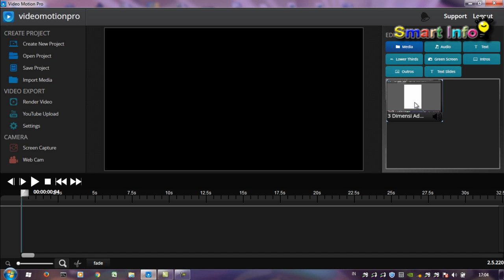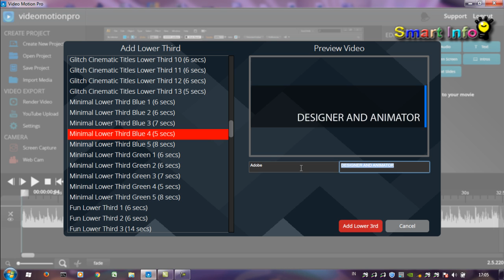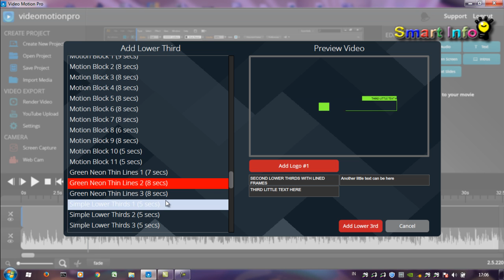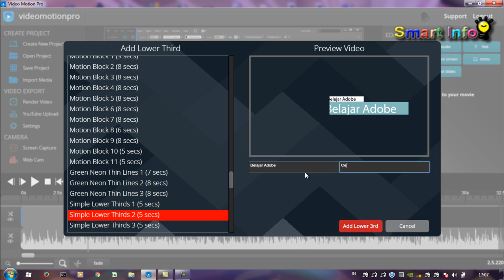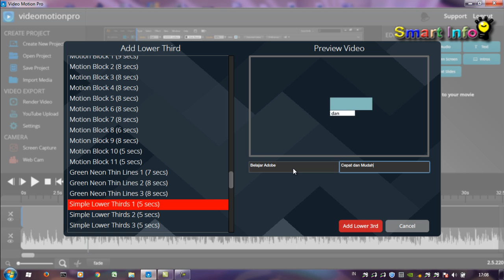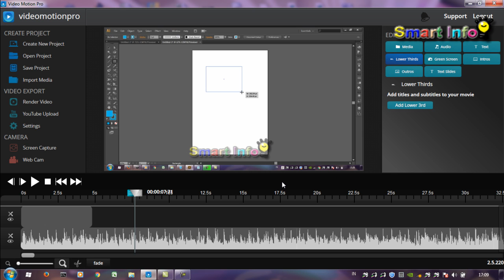Belajar Video Motion Pro | Lower Thirds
Belajar Cepat dan Mudah Video Motion Pro